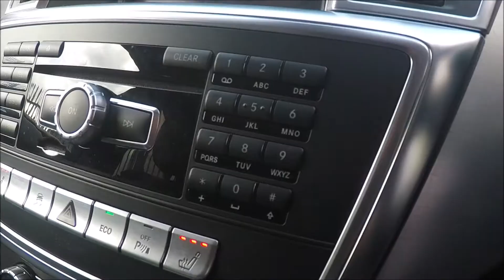MERCEDES-BENZ ML350 3.0 BLUETEC AMG LINE Finished In Iridium Silver At Rix Motors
3.0 ML350 BLUETEC AMG LINE 5d AUTO-HEATED HALF LEATHER UPHOLSTERY-20" ALLOYS-BLUETOOTH-CRUISE CONTROL-SATNAV-PARKING SENSORS-CLIMATE CONTROL-PRIVACY GLASS

FAMILY RUN BUSINESS WITH OVER 40 YEARS EXPERIENCE,BUY WITH PEACE OF MIND.

1. NATIONWIDE DELIVERY AVAILABLE
2. NO PAYMENTS FOR 6 MONTHS
3. TOP PART EXCHANGE PRICES PAID
4. DRIVE AWAY IN 1 HOUR
5. CHOICE OF OVER 500 VEHICLES AVAILABLE
6. AFFORDABLE FIXED MONTHLY REPAYMENTS
7. ALL VEHICLES INSPECTED
8. ALL CARS HPI CLEAR
9. ALL CREDIT SCORES WELCOME